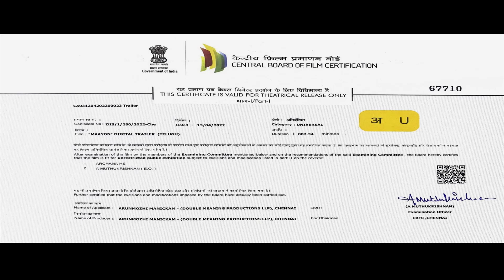Maayon Telugu Official Trailer | Sibi Sathyaraj | Tanya Ravichandran | Ilaiyaraaja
Watch Maayon Telugu Official Trailer